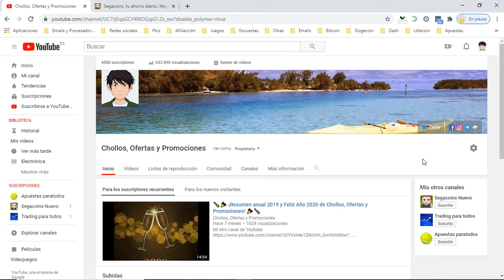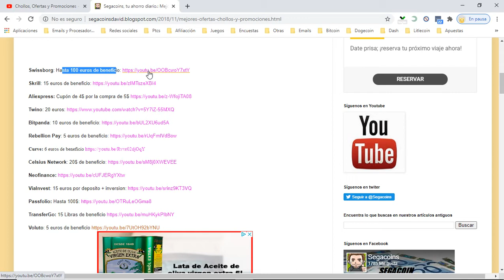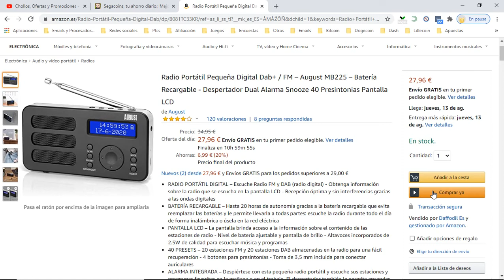📻 ¡Oferta Amazon! Radio Portátil Pequeña Digital August MB225 barata 28€ Opiniones | Descuentos 📻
Radio Portátil Pequeña Digital August MB225 barata 28€

RADIO PORTÁTIL DIGITAL – Escuche Radio FM y DAB (radio digital) - Obtenga información sobre la radio que se escucha en la pantalla LCD - Recepción óptima y sin interferencias gracias a las ondas digitales
BATERÍA RECARGABLE – Hasta 20 horas de autonomía gracias a la batería recargable que evita reemplazar las baterías y le permite llevarla a todas partes: escuche la radio durante todo el día de forma inalámbrica o úsela en la red eléctrica
PANTALLA LCD – La pantalla brinda acceso a la información sobre el contenido de las estaciones de radio - Nivel de batería ajustable y pantalla de brillo - Altavoces incorporados de 2.5W de calidad para escuchar música y programas
40 PRESETS – 20 estaciones FM y 20 estaciones DAB almacenadas en la radio para una fácil recuperación - 4 botones para presintonías - Toma de 3,5 mm incluida para conectar auriculares
ALARMA INTEGRADA – Despiértese con esta pequeña radio portátil y escuche sus estaciones y programas favoritos en la mañana o en el trabajo. El despertador también le permite encender la radio a la hora deseada del día.